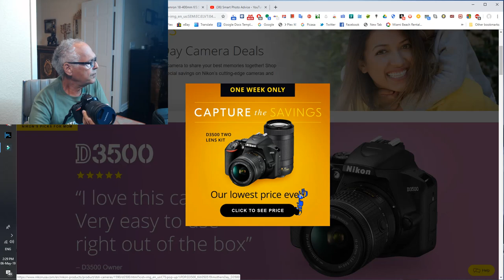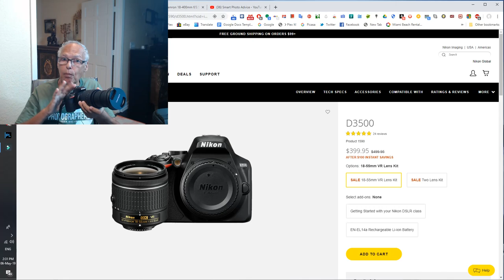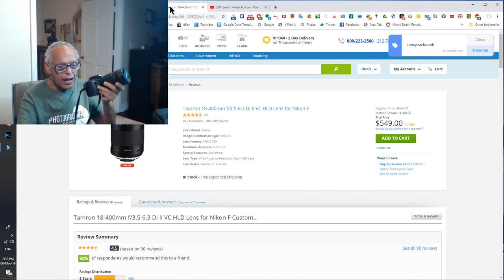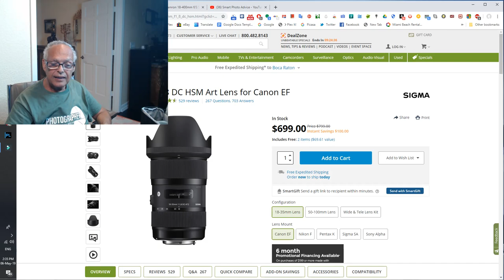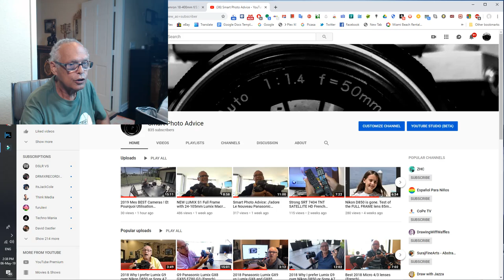Nikon D3500 with high end lenses Sigma 18-35mm F/1.8 and Tamron 18-400mm to travel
Nikon D3500 is the perfect camera to travel, light and cheap. With High End lenses you get high end Pictures.

Best Photo and Video Gear reviewed from a 67 old photo lover to enthusiast photographer.
Best Buy will borrow me cameras to try it. Thanks